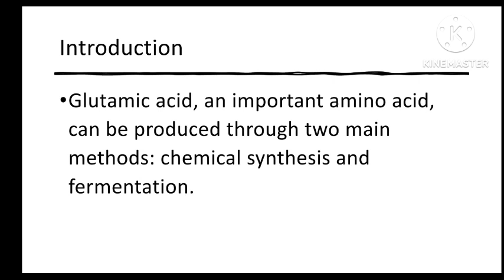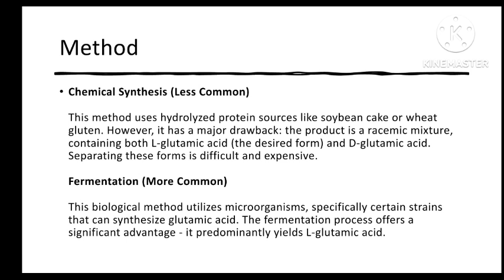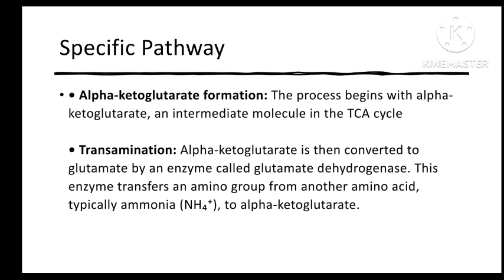Glutamic Acid Biosynthesis | Microbial Metabolism | Microbiology In Marathi